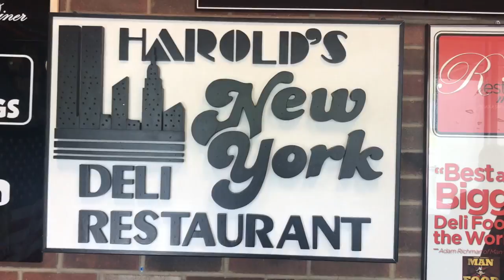Harold's New York Deli's Infamous Large Portions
Recently, WCBS 880’s Mike Sugerman and Neil A. Carousso were in Edison, New Jersey, and they were hungry, so they visited Harold's New York Deli for A LOT of pastrami and corned beef.